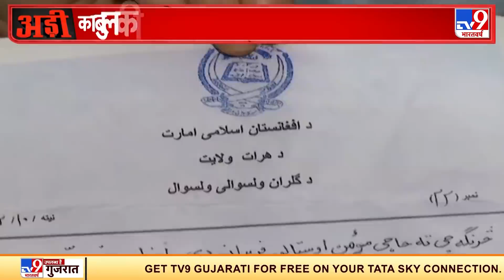Afghan प्रदर्शनकारियों ने Joe Biden को बताया धोखेबाज | ADI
अफ़ग़ानिस्तान में तालिबान के बढ़ते वर्चस्व पर रूस, अमेरिका और ब्रिटेन खामोश हैं.तालिबान की बढ़ती क्रूरता से महिलाओं और बच्चों को सबसे ज्यादा डर है.